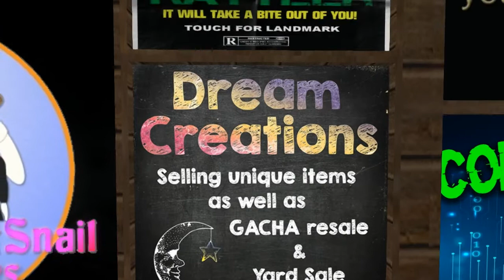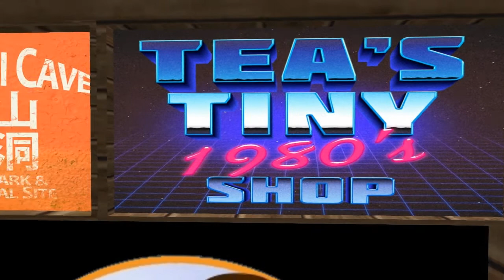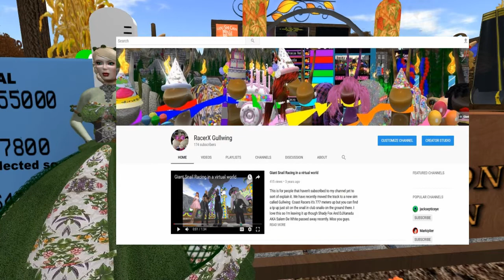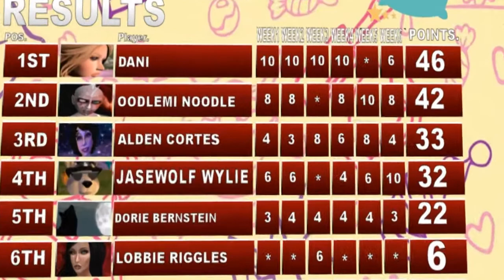Giant snail race 627 20 Oct 17th Fall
Every year @ Gullwingcoast in second life we celebrate an odd tradition of Autumn. Every week in second life, all players come from various corners of the world to

race this wacky race. While racing they listen to our impromptu commentary from our cast members.

Announcers were RacerX Gullwing,Mae Best,Tindallia Soothsayer,Jasewolf Wylie,Dorie Bernstein,Oodlemi Noodle,

Streaming sound, Baldi McMillan,
Cinders Vale, was driving the balloon as fast as he can.

Giant Snails,
Alden Cortes,,Dorie Bernstein,,Oodlemi Noodle,Dani,

Some of our music we use during the race is by my good friend ,Alazarin Mobius, Credits music by ,Alazarin Mobius Cosmodrome, is on the album Reticulated Splines and during the race we used his song Space_Patrol is on the album Laxartes Tholus athttp:alazarinmobius.bandcamp.com

This weeks Patrons
Cinders Vale
Shadow Marlin
Cadiwolf Dobbs
JaseWolf Wylie
Alden Cortes
Dorie Bernstein
Oodlemi Noodle
Janie Broome